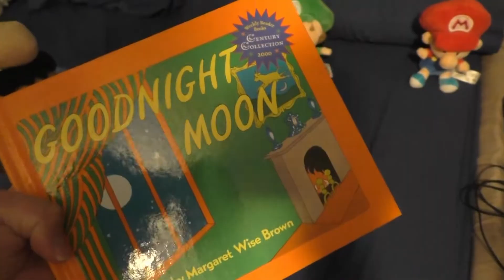Kamek's Mistake!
Mario and Luigi get a call from their friend Kamek to test out his experiment. However the experiment went wrong and created baby versions of themselves that can't be reversed! Can Mario and Luigi take on the responsibility of being a parent? Find out in Kamek's Mistake.

-= Social Media! =-

Hope you enjoyed and will stick around!